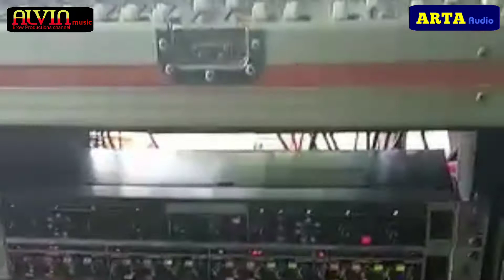SURATAN (Cover) | ALVIN MUSIK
Brow Productions
latihan: orkes Alvin music
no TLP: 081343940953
Audio: ARTA Audio
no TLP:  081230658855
Alamat: dsn Pohbener ds gondowangi kec wagir kab Malang

Voc.           : ALVIN
Lirik: